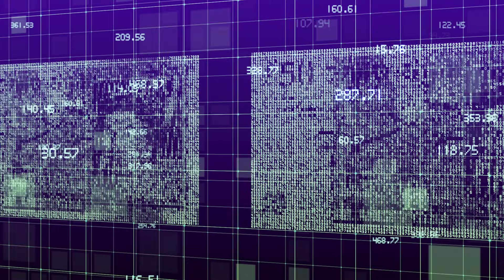SE VOCÊ PRECISA DE DINHEIRO ASSISTA ESSE VÍDEO! - KAYKY JANISZEWSKI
▪ As imagens e materiais usados neste vídeo são totalmente livres de direitos autorais e foram utilizados apenas como fim informativo.

📲 Siga o Kayky Janiszewski no Instagram